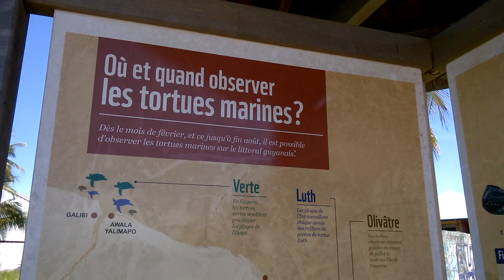Plage Rémire-Montjoly, sable jaune, Guyane française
Joli sable jaune plage Rémire-Montjoly, Guyane française